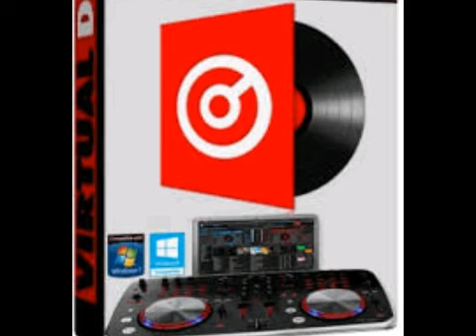DESORDEN PEQUEÑO TAMARINDO SECO CARNAVAL LA 98.9 TR DJ J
GENDER VILLA